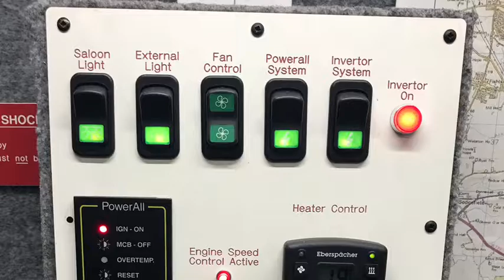Police Interceptors Photos At Middlseborough